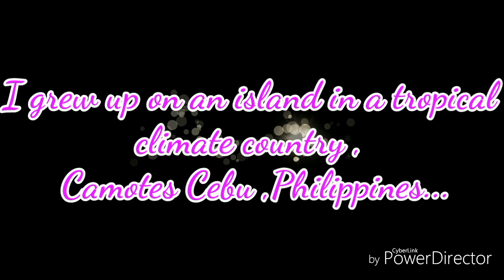FIRST SNOWFALL EXPERIENCE + FROM AN ISLAND TO SNOW LAND || It's a Vlog || Gia C Lord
Hello guys this is Gia , in this video I'm going to share to you my first experience of SNOWFALL..

Gracias Amegas!!